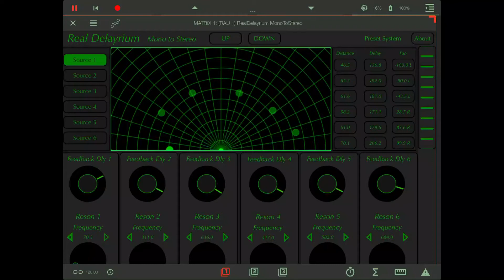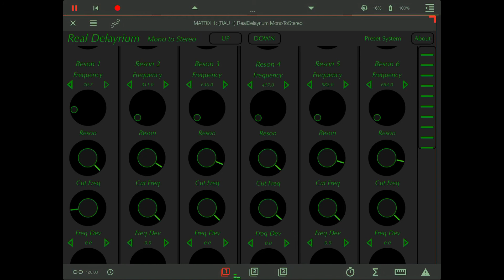RealDelayrium - Tutorial 3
Reference Presets:
3 Delay 1 Reson

VIOLIN I track from
W. A. Mozart (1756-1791): An aria of Donna Elvira from the opera Don Giovanni.